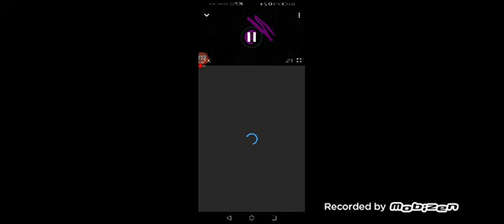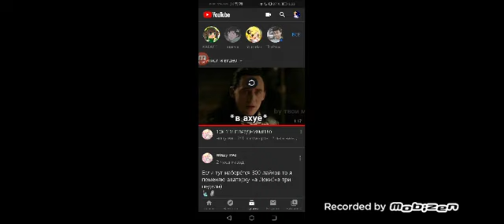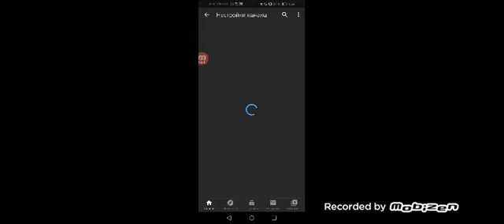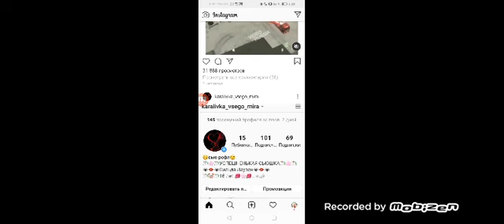Я КРУТАЯ КОРОЛЕВА МОДЫ РЭЙЧЕЛ ПОДПИСЫВАЙТЕС ||КРИТИКА ГАЧИРАВ ||ГАМНО??? || ПОДПИСИВАЙСЯ